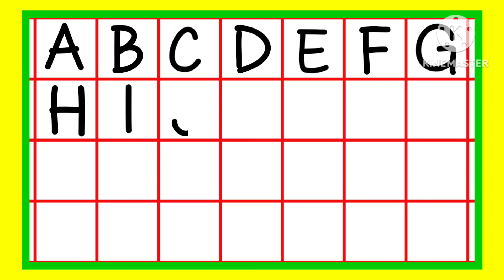song alphabet abcd wala video # a to z#youtube shorts a for apple phonics song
# kids animation
apprendre a ecrire alphabets
# kids video
# video for kids
# nursery kids video
# nursery rhymes
# kg kids video
# nursery
# chote bachcho ka video
# cartoon video
# dekho suno seekho
# phonics song
# rhymes
# kids rhymes
# story
# song
pre nursery
# kids online classes
# kids entertainment
# kids education
# kg kids
# chote bachche
# little kids
# kids classes
alphabet video
alphabets video
learn alphabet with excitement
likhna seekho
padna seekho
chite bachcho ki padai
छोटे बच्चों की पढ़ा

Channel name aaru mantru ki masti bhari duniya